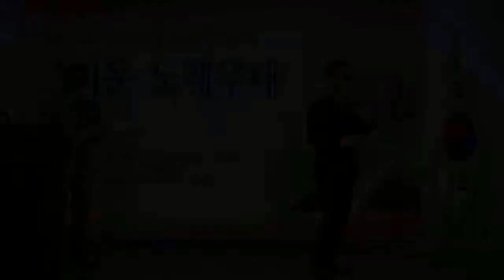가수김앵순-사랑불 (2024 어버이날가요한마당효사랑잔치 '24.05.06 허리우드 낭만극장)